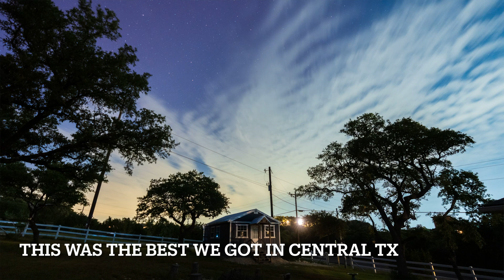FOLLOW UP! 2024 Perseids Meteor Shower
I CAN'T BELIEVE WHAT MY CAMERA CAPTURED! Tune in for a follow-up to just how did the 2024 Perseids Meteor Shower go?

We stayed with our friends at Far Flung Outdoor Center in their amazing casitas in some of the darkest skies in the Northern Hemisphere!

Gear used for photography shenanigans 😅
📷Sony A7rIV
📷Sony A7iv
☀️16-35mm GM
🖇️Peak Design Travel Tripod
🖇️Peak Design Tripod Head Adapter
🖇️Really Right Stuff BH30
🖇️Gitzo Tripod
🖇️RRS Ball Head for Gitzo
Memory Cards!